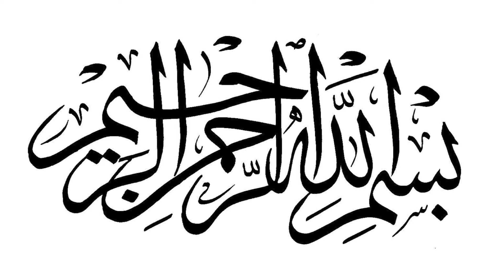Principles To Keep You Away From Fitnah Pt.1 By Mujaahid Al Jamaiky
(Lecture From The Masjid Nur Allah 2017 Conference: The Path To Success During Times Of Global Unrest)

💻 Support The Da’wah By Becoming A Monthly Contributor or Sponsor To The Podcast

Insha Allah become a contributor and sponsor of The Salafy Ink Podcast.

By being a contributor and sponsor, you will help sustain future episodes of beneficial content. You can become a contributor and sponsor of this Podcast with a small monthly donation. You will be rewarded for everyone who benefits from the content of this Podcast. The Prophet (ﷺ) said,

“Whoever guides someone to good will be rewarded equivalent to him who practices that good.” [Saheeh Muslim]

May Allah make your contribution heavy on your scale of good deeds.

📘 Kindle Store

Microphones:

🎙️ DJI Mic (2 TX + 1 RX + Charging Case)

🎤 Shure MV7 USB Microphone

🎙️ RØDE NT-USB Mini

Headphones:

🎧 Apple AirPods Pro (2nd Generation)

🎧 Apple AirPods Max Wireless Over-Ear Headphones

🎧 SUPERONE Smart Headphone Stand Designed for AirPods Max

iPad Peripherals:

🖊️ Apple Pencil (2nd Generation)

🖱️Apple Magic Mouse (Wireless, Rechargable) - White Multi-Touch Surface

🔋Apple 20W USB-C Power Adapter - iPhone Charger with Fast Charging Capability, Type C Wall Charger

📱 ZUGU Case for iPad Pro 11 inch

📱 ZUGU Case for 2021/2022 iPad Pro 12.9

📱 Zugu Case for 2021 iPad Mini 6

⌨️ Apple Magic Keyboard: iPad Keyboard and case for iPad Pro 12.9‑inch

Backpacks & Slings:

🎒 Peak Design Everyday Backpack V2 20L

🎒 Peak Design Tech Pouch Sage (BTP-SG-2)

🎒 Peak Design Everyday Sling 10L Black